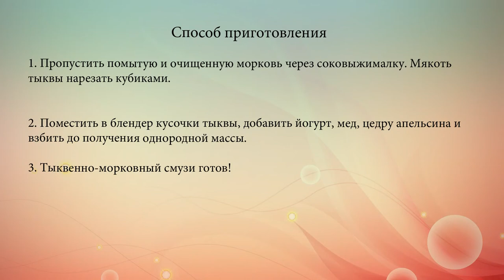Тыквенно морковный смузи на завтрак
Готовим витаминный осенний завтрак: тыквенно-морковный смузи с йогуртом и медом.